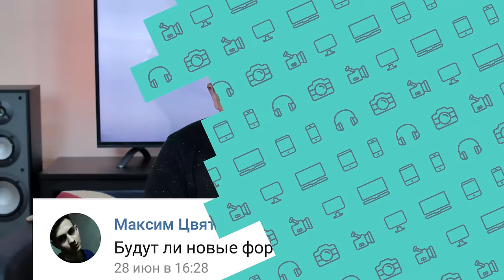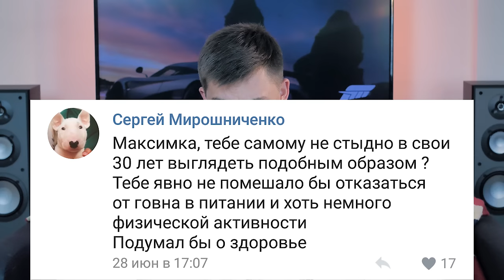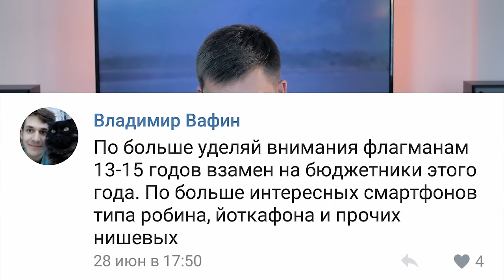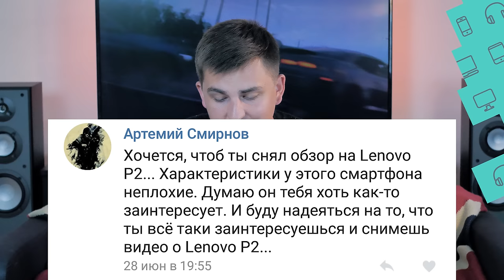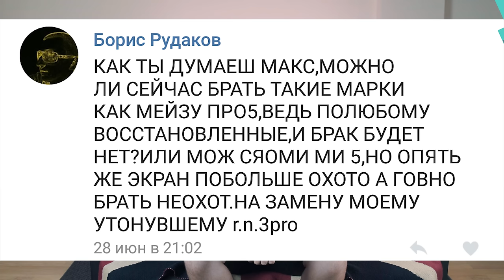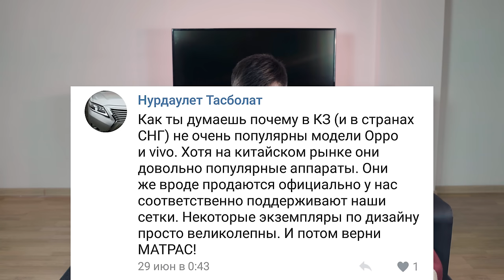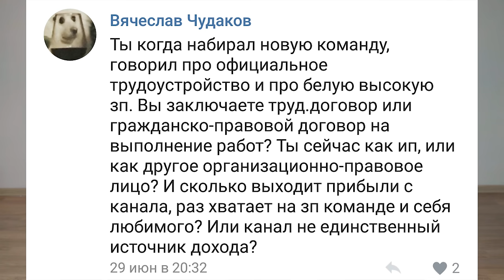Ответы на вопросы подписчиков. Stupidmadworld о себе, канале, заработке, студии и рекламе.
Таймкоды:
1:08 OnePlus 5
1:39 Румтур новой студии
2:01 Будут ли новые рубрики
3:08 Проблемы пользователей в паблике
3:57 Meizu pro 7
4:50 Xiaomi пылесос
5:23 Когда следующая распродажа гаджетов после обзора
6:17 Когда новые розыгрыши
7:46 С чего всё начиналось
8:57 Первый смартфон
9:24 LeRee
10:32 Oppo R11 Plus, Samsung C10
11:51 Новая команда SMW
12:40 MIUI на Micromax
13:02 Какой у тебя авто?
13:48 Посоветуй Meizu
14:53 Как появилось название Stupidmadworld
15:22 О Sony
16:12 PPTV King 7
16:43 О своем лишнем весе
18:13 Как продать б/у Xiaomi за дорого
18:25 Лучший смартфон Xiaomi
19:28 Флагманы прошлых годов
22:12 Как стать известным блогером в КЗ
22:30 Mi6 или Z17
22:45 Какие компании скоро закроются
23:25 Lenovo P2
23:37 Бюджетники с USB Type-C
24:30 Meizu Pro 5
25:17 Менять Redmi Note 4 на Mi Max 2?
25:44 Кто пишет тебе тексты
26:54 Oppo / Vivo
28:21 Сайт Stupidmadworld
30:15 Nokia 6
30:57 Фотоконкурсы в паблике
31:03 Как устроен канал и о продажном мнении и доходе
33:47 Новый дизайн канала